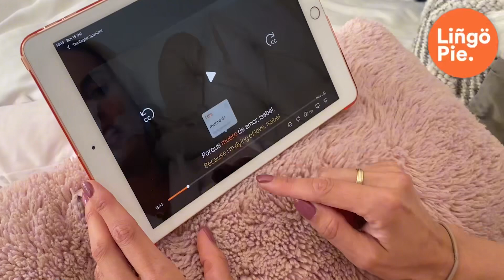Speak Spanish Like a Native by Watching TV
What is the easiest and most convenient way to learn a language? If you are thinking from the comfort of your sofa whilst watching tv series… you might be right! 🍿

And thanks to LingoPie, the sponsor of this video, we have it a lot easier these days! 😎

In this video, I share with you the best tricks to learn to speak any language, not only Spanish, whilst you enjoy your favourite tv shows!

Or try it 7 days FOR FREE! 🇪🇸